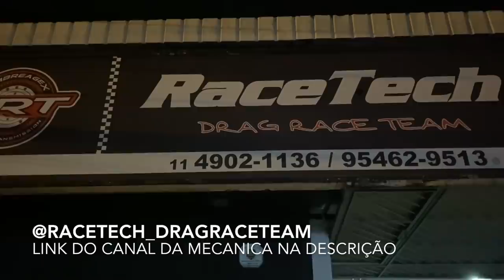MENINAS ENTREGANDO ALIMENTO NA QUEBRADA